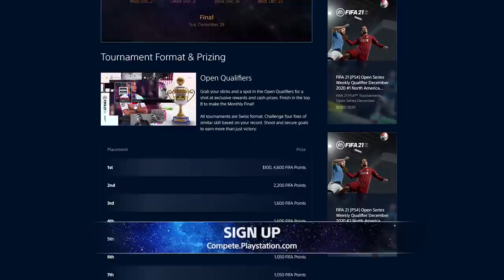FIFA 21 - Crossbar: Anders Vejrgang, David Beckham and the FIFA 21 Challenge | PS Competition Center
Brandon and Richard return for the FIFA 21 installment of Crossbar to bring you the latest news, tournament recaps, and tips from the pitch. This week's topics: FIFA 21 Challenge, Anders Vejrgang, Global Series, David Beckham, PlayStation Tournaments, and Formation Tips.